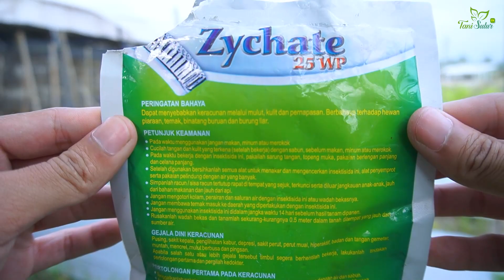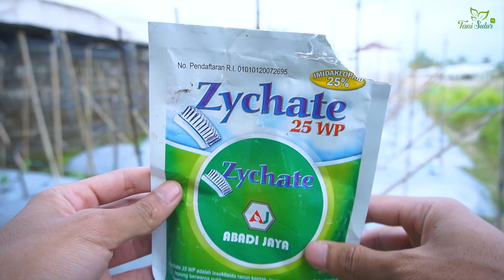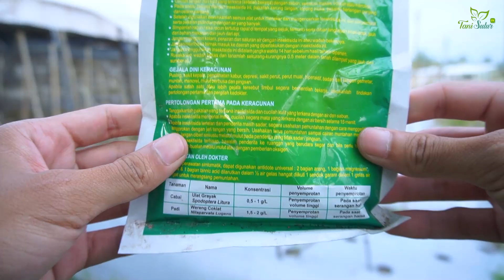BELUM ADA OBATNYA!! LANGKAH PENCEGAHAN SANGAT DIBUTUHKAN | BUDIDAYA TANAMAN KACANG | PART 9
Sejauh ini belum ada obat yang bisa mengatasi virus kuning. Virus yang ditularkan melalui vektor serangga berupa kutu kebul atau bahasa latinnya bemisia tabaci. Memang sangat merugikan karena bisa berdampak pada kesehatan tanaman sehingga mempengaruhi produktivitas tanaman. Maka dari itu langkah yang tepat adalah melakukan pencegahan. Satu kata, lebih baik mencegah daripada mengobati.